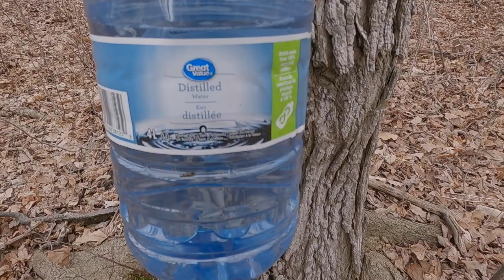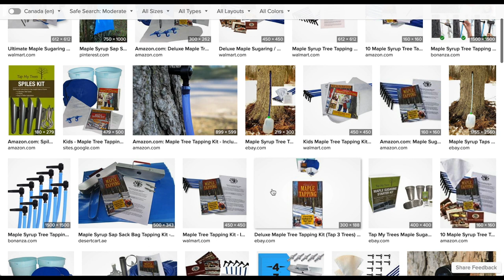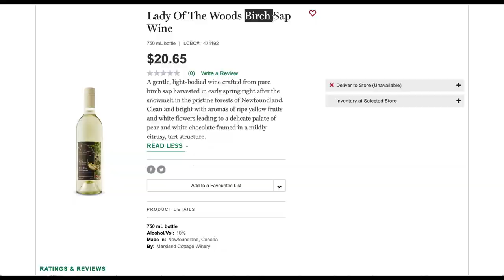春之收集祭：楓樹糖漿｜收集方法和要點｜廣東話 美食獵人 多倫多｜中文字幕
係楓樹糖漿，
我加咗楓樹糖漿。

Background music
► Piano Sonata no. 8 in C minor 'Pathetique', Op. 13 - III. Rondo - Allegro
► Sonata for Cello and Piano - IV. Allegretto poco mosso

器材▼
🎤：AVerMedia AM133